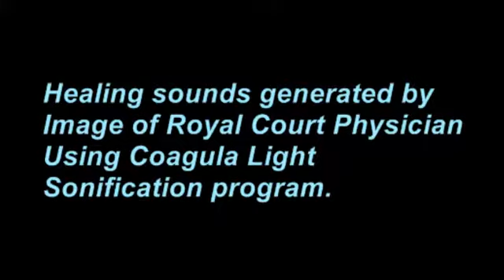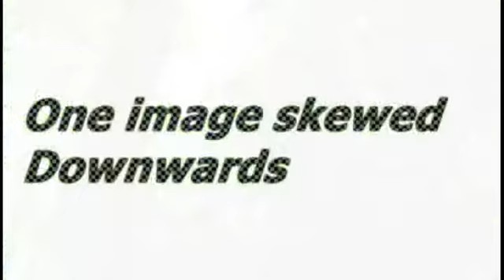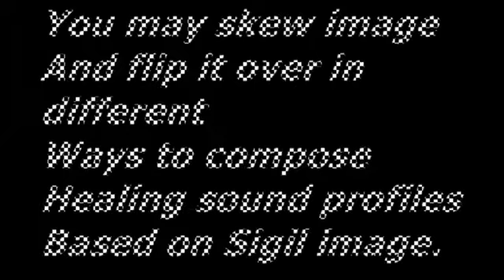The Sonification of Healing MU Sigils - Part 2 (of 2)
Turn up your speaker volume for this video! Demonstration of the various ways of rendering the Royal Court Physician Sigil image into healing sound.
For the freeware, Vista friendly download of Coagula Light:
Hitsquad.com is a super site: with up to 1000 instruments and effects, many freeware to download, amazing!